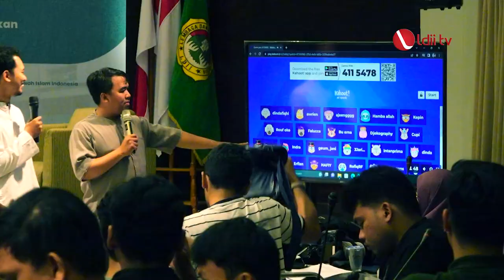LDII TV: Ketum DPP LDII Peran Media dan Generasi Muda Kreatif Penting Bagi Perkembangan Organisasi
Ketua Umum DPP LDII KH Chriswanto Santoso mengatakan peran media sangat penting bagi perkembangan sebuah organisasi.

Hal itu disampaikan saat acara Silaturahim Syawal Departemen Komunikasi, Informasi dan Media DPP LDII dan LDII News Network (LINES) di Kantor DPP LDII, Jakarta, Minggu (14/5).

“Peran media sangat penting. Jika ada sebuah organisasi yang melupakan media, menurut saya itu salah besar. Karena kebaikan apapun ketika tidak dikomunikasikan dengan baik hasilnya bisa tidak maksimal,” ujarnya KH Chriswanto.

Facebook : Lembaga Dakwah Islam Indonesia